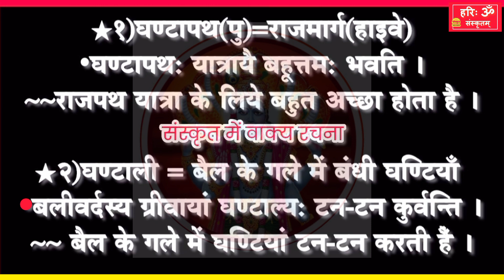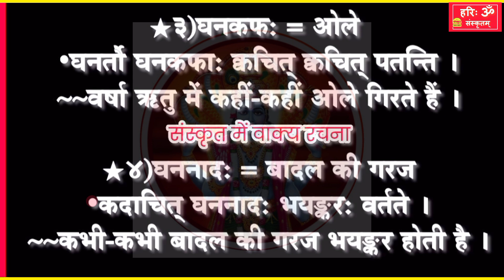संस्कृत में वाक्याभ्यास Sanskrit mein vakyabhyas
संस्कृत में सम्भाषण
संस्कृत में अनुवाद
संस्कृत में वाक्य बनाना
शब्दों से वाक्य निर्माण
संस्कृत शब्दों का वाक्यप्रयोग
संस्कृत शब्दों से वाक्यों की रचना
संस्कृत में वाक्य कैसे बनाएं?
संस्कृत में वाक्याभ्यास कैसे करें?
संस्कृत में अनुवाद कैसे करें?
संस्कृत में सम्भाषण कैसे करें?

Sanskrit mein suvichar
Sanskrit mein vakyabhyas
Sanskrit mein vibhaktiyon ka abhyas
Sanskrit mein vakya nirman
vakyabhyas Sanskrit word
Sanskrit vakyabhyas
Sanskrit mein vibhakti
Sanskrit translation

संस्कृत में नित्य सम्भाषण Daily speaking in Sanskrit

 संस्कृत में बोलने का नित्य अभ्यास करें ।।
संस्कृत में नित्य सम्भाषण
संस्कृत में नित्य बोलना
संस्कृत में नित्य अभ्यास
संस्कृत में लिखने का अभ्यास

sanskrit speaking with me
sanskrit mein translation
sanskrit speaking class
sanskrit speaking course
sanskrit speaking complete

ॐ नमः सुरभारत्यै मात्रे 🙏🌹

🚩बहुत सरलता से संस्कृत सीखने के लिए हमारे अभ्यास अवश्यमेव देखें!

🔴उनके अनुसार प्रतिदिन अभ्यास करें।
इस अभ्यास पर टिप्पणी द्वारा अपनी प्रतिक्रिया अवश्य करें।

🔴आपको कोई शब्दरूप या धातुरूप अभ्यास आवश्यक हो तो निःसंकोच लिखें।

🌎अपना अभ्यास आप मेरे पास प्रेषित करें , संशोधन किया जाएगा।

🕉️ मेरे इस अभ्यास के द्वारा
यदि आपका ज्ञानवर्धन हुआ है तो धन्यवाद के रूप यह अभ्यास अन्य संस्कृत सीखने वालों के पास प्रेषित करें।।

📱आप मुझसे संस्कृत में वार्तालाप कर सकते हैं इस दूरवाणी-ह्वाट्सप संख्या 👉 ९८०७४७१२४० पर।

सर्वे पठन्तु संस्कृतम्। सर्वे सन्तु संस्कृतमयाः॥
सर्वे वदन्तु संस्कृतम्। सर्वे भवन्तु संस्कृतज्ञाः॥

🚩🔴 हरिःॐ! संस्कृतम्। ⚪🚩